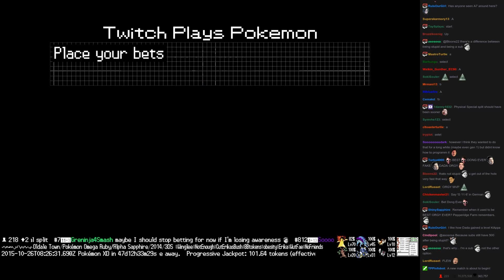Twitch Plays Pokémon Battle Revolution - Match #27351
Match #27351 [Blue: Toxicroak, Shuppet, Skarmory] vs [Red: Regice, Hippopotas, Marowak]